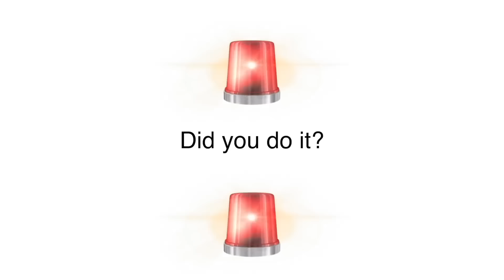My daughter eats 100 years of Starbucks!!!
Everleigh and Cole EAT 100 YEARS od Starbucks, Famous Candy, and Hospital Food!